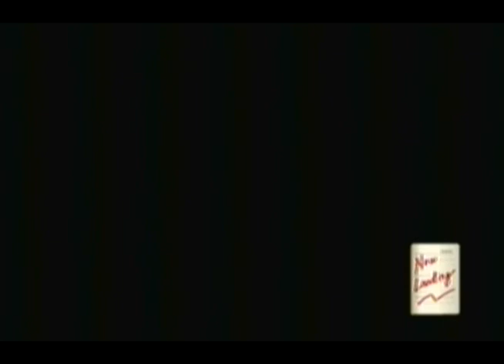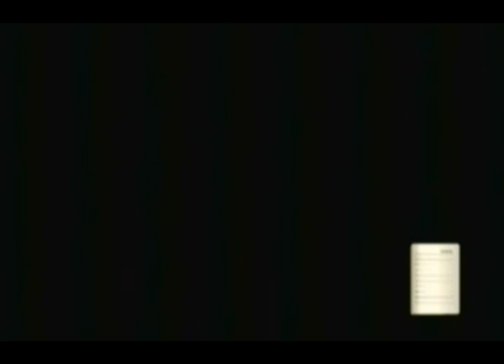Let's Play Valkyria Chronicles II PT47 - Dick Move, Sega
In this episode, I wrap up the remaining July key missions. One in particular gets me very annoyed at its liberal use of Gatling Bunkers.

The former is cleared with a B rank, the latter, an A rank.